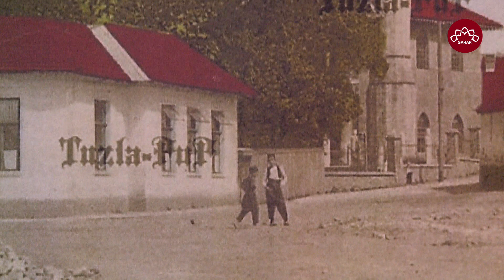Nedim ef Dervišević,imam Jalske ili Mehmed agine džamije u Tuzli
U nastavku naše emisije pogledajte priču o Jalskoj ili kako je još zovu Mehmed aginoj džamiji u Tuzli koja se nalazi na listi zaštićenih spomenika Bosne i Hercegovine.U današnjem izdanju emisije Novi dan pogledajte i poslušajte priču o ovoj prelijepoj tuzlanskoj džamiji dok ćemo vam za sutra pripremiti i ramazanske aktivnosti koje se odvijaju u ovoj džamiji u toku svetog i najodabranijeg mjeseca ramazana.
Jalska ili Mehmed-agina džamija u Tuzli.
Nedim ef. Dervišević